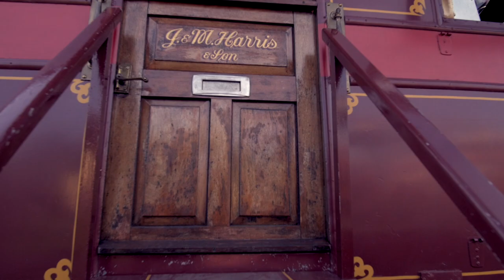Harris Fun Fair 02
Eight generations of the Harris family have survived through thick and thin over 150 years to bring laughter and simple thrills to youngsters with their traditional fun fair. This is where boys met girls, a crafty cigarette was had behind a hedge and a cheap cider was drunk for courage. But the fun fair as an institution has never been more vulnerable. Teenagers don't go out to have fun any more.